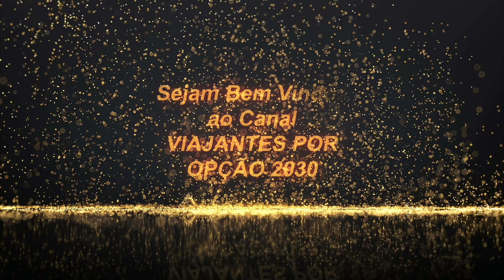BR 050 divisas MG x GO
Ajude nosso canal com seu like 👍
obrigado